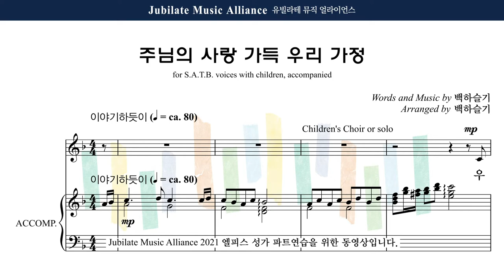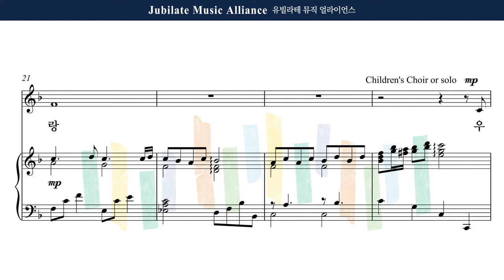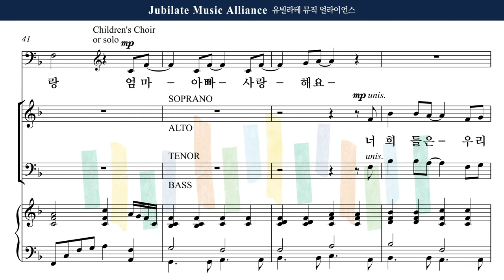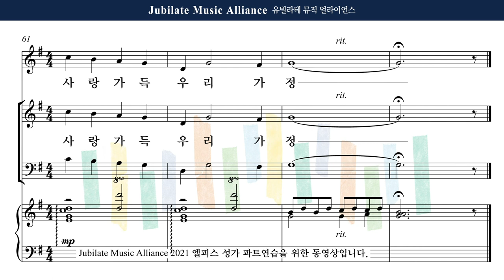[유빌라테] 엘피스 성가 16. 백하슬기 - 주님의 사랑 가득 우리 가정 Male